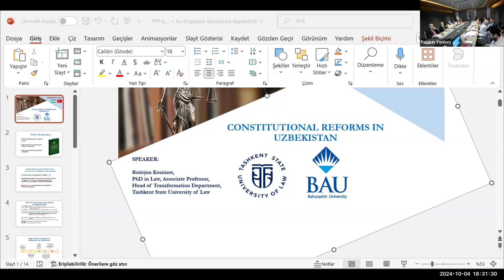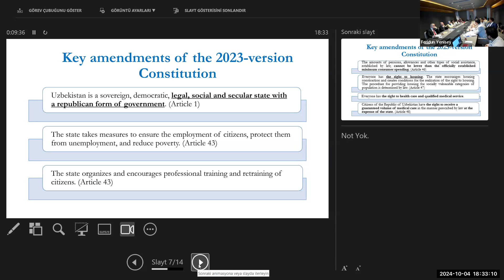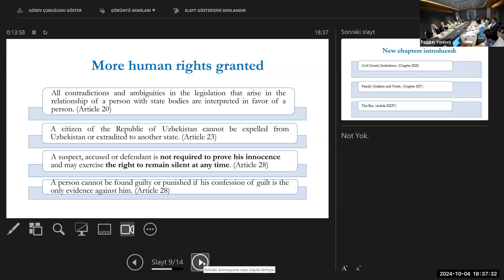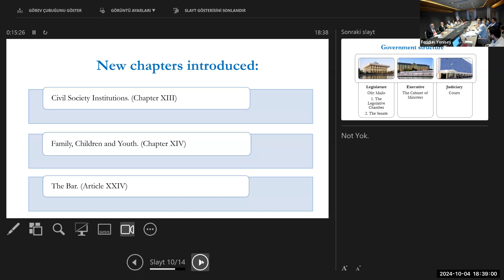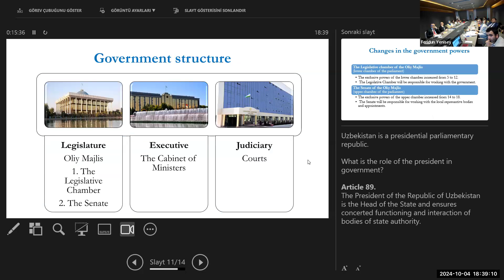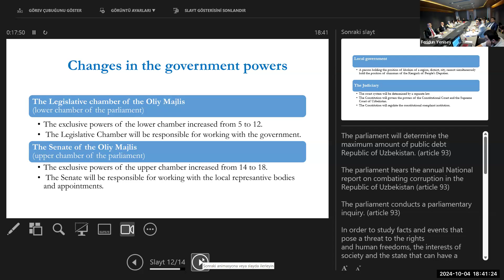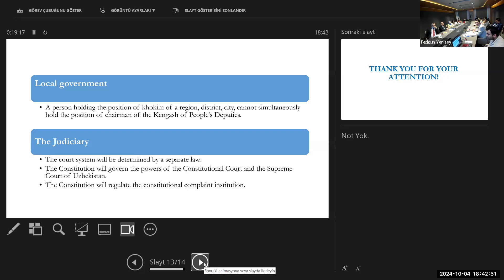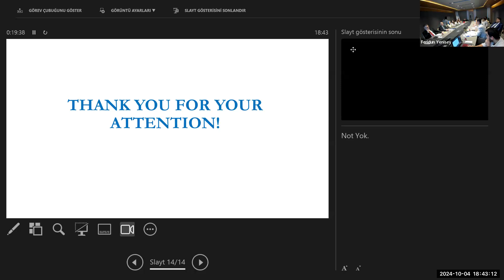TSLU-BAU Uzbek Turkish Law Days (Last Day) - 4.10.2024